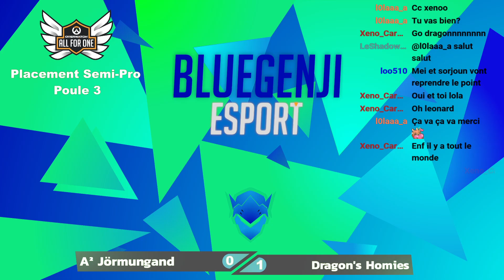All For One | A-Square Jörmungand VS Dragon's Homies (Live complet🔴)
A-Square Jörmungand VS Dragon's Homies - All For One | Div Semi-Pro